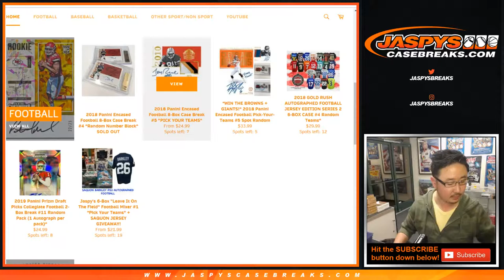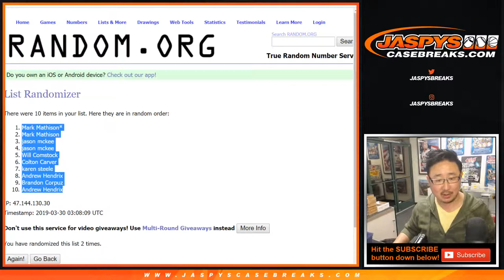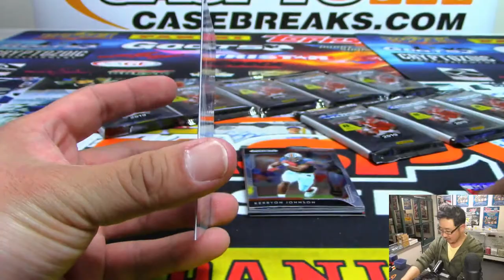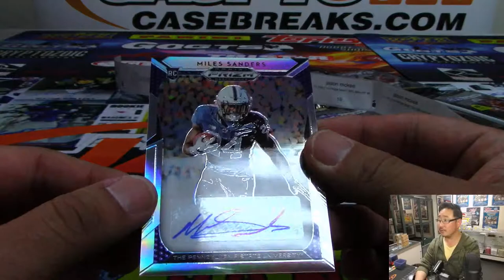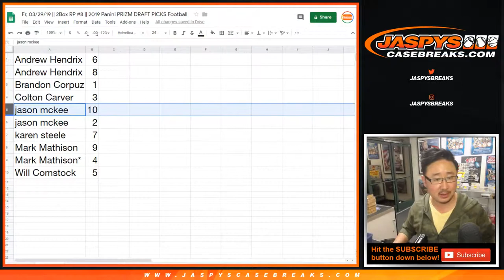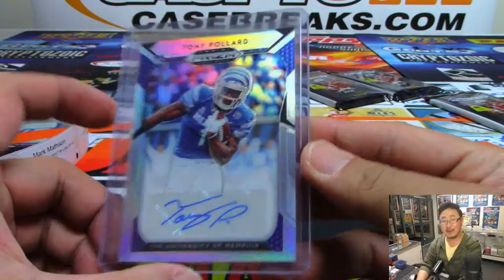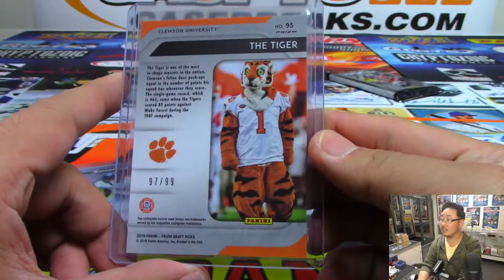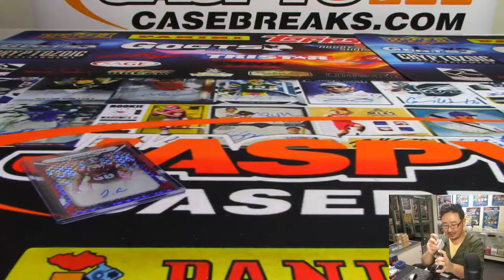Fr, 03/29/19 || 2Box RP #8 || 2019 Panini PRIZM DRAFT PICKS Football